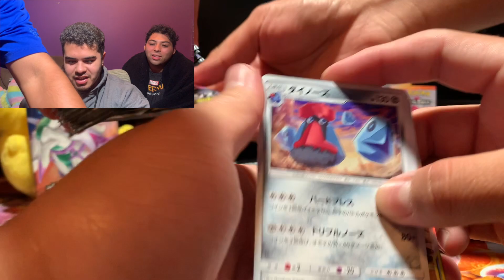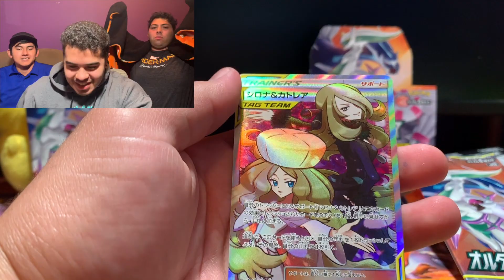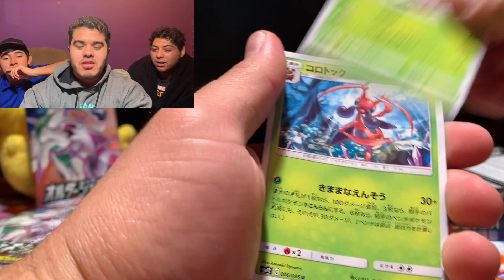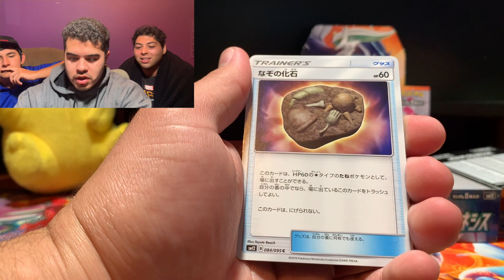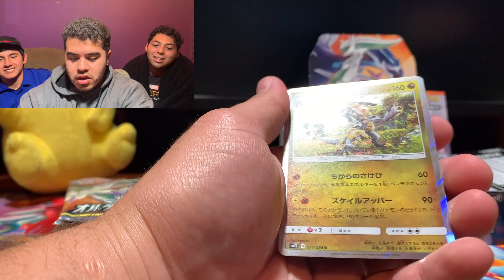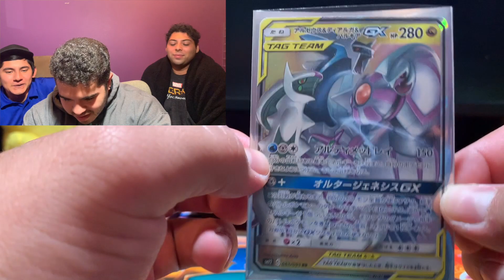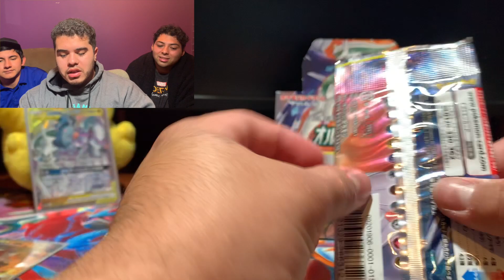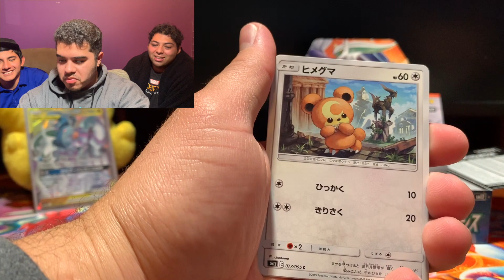Opening Pokemon Cards ALTER GENESIS Booster Box!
Chris got another alter genesis and it did not disappoint 👌🏾
Make sure to Subscribe and turn notification on because we are getting a few hidden fates poke ball collections and we give away all of the code cards to you buffoons :)